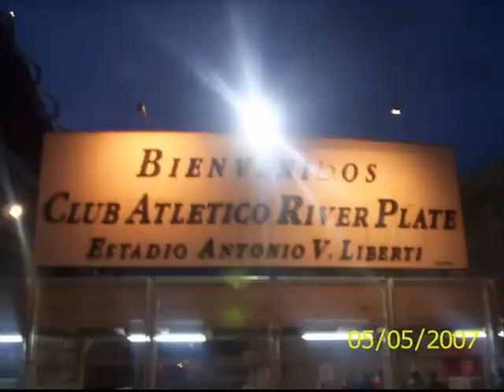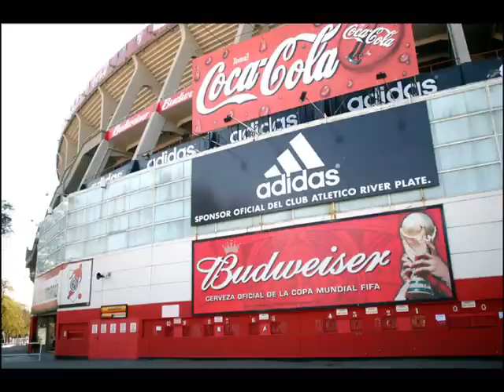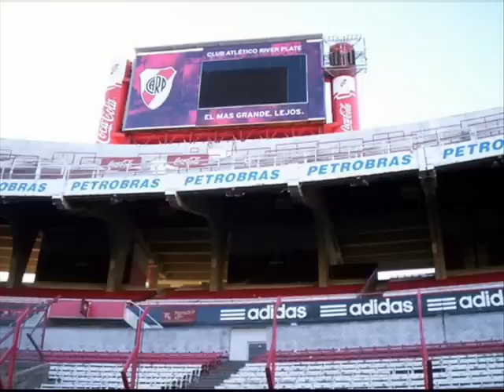El Monumental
Tour por el monumental de Nuñez XD